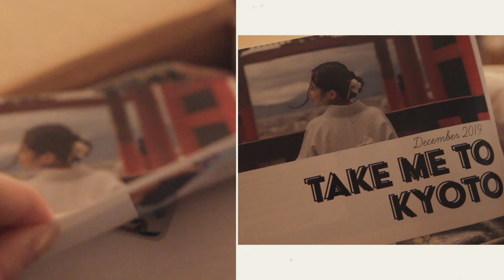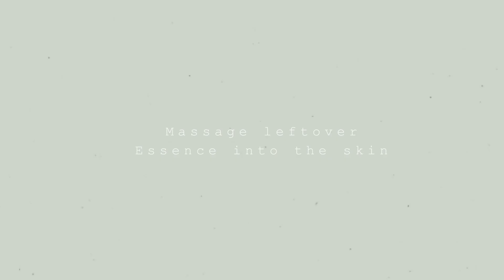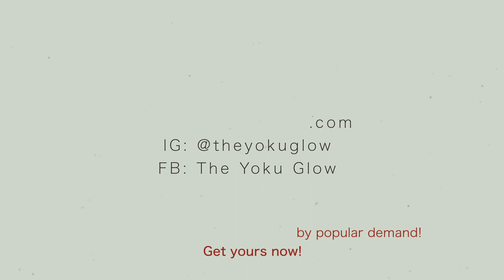The Yoku Glow | Japanese Beauty Box!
I’ve had my fair share experience with K-Beauty but I’ve been venturing out towards J-Beauty and I’m definitely liking what I’ve been trying! If you want to start trying out J-Beauty products but don’t know where to start, I highly recommend checking out The Yoku Glow. They are a J-Beauty Subscription Box and they provide FULL SIZE products. But what I love most about this brand is that they don’t just provide random J-Beauty products, they provide a story, a history, and all the product compliments each other. Definitely worth the value!

Follow their Facebook: The Yoku Glow
Follow their Instagram: @theyokuglow

- □Products:
- Makanai Cosmetic Cleanser - Rice Bran Moisturizing Wash (Green Tea)
- Suisai Exfoliator Beauty Clear Powder
- BLC: Momo Puri Lotion Toner
- IMJU Moisturizer - Naturie Skin Conditioning Gel
- Mitomo Face Mask - Gold + Cherry Blossom Facial Essence Sheet Mask

►Artist & Song: Riddiman - Tranquility (Chill Lofi - Hip Hop)